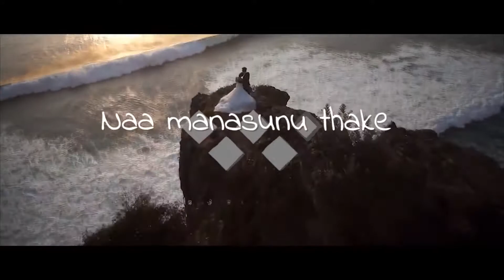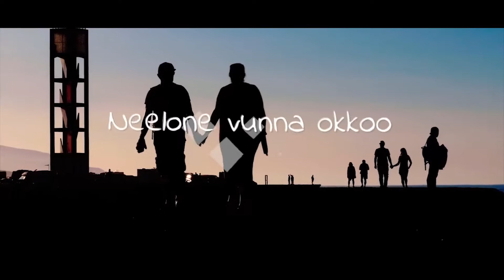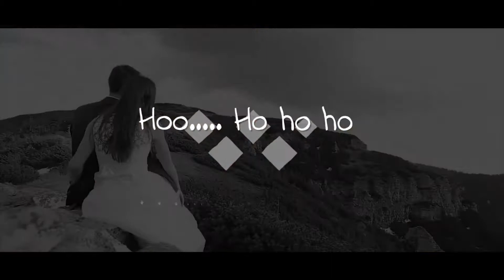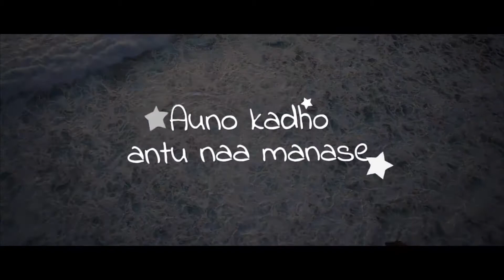Na Manasunu Thake Lyrical video s9ng